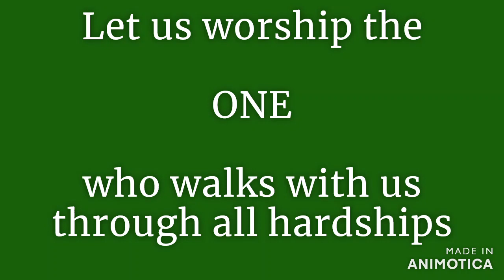Twenty third Sunday after Pentecost, Sermon Only - GLC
Let the ONE who died for us walk with you in your times of trial.